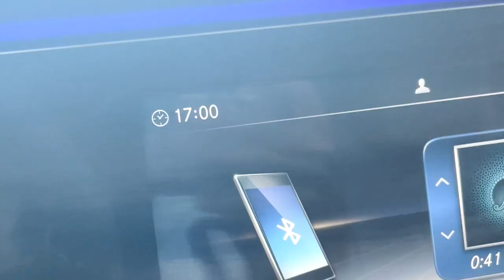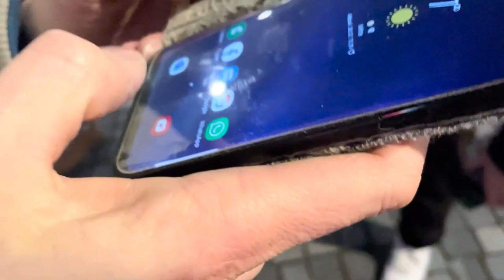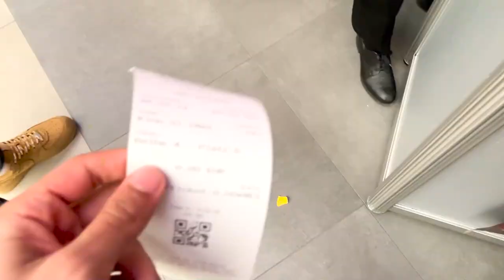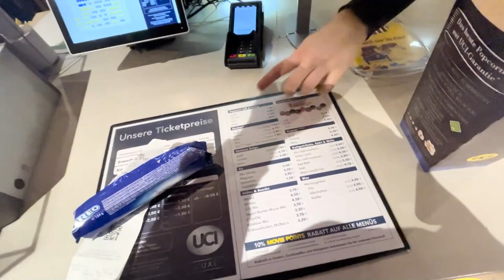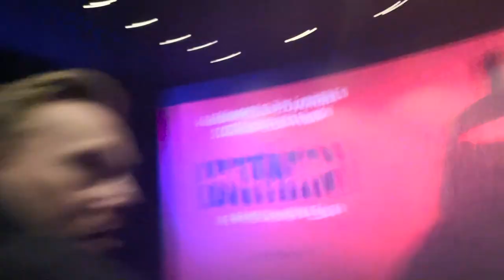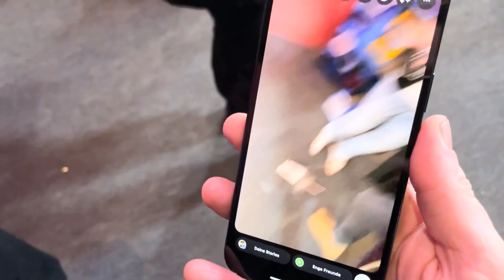MIT ELIGELLA, KNOSSI & CO. IM KINO!🍿 BATMAN Premiere🦇 + BDAY PARTY FEIERN🍾 VLOG #47